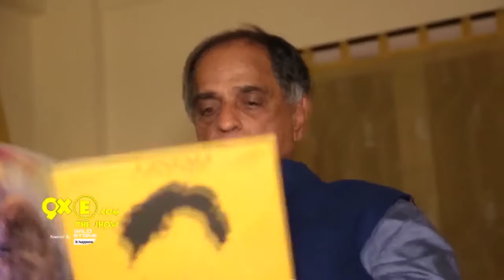Hot Calendar Girls in a BIG Problem | Madhur Bhandarkar | SpotboyE